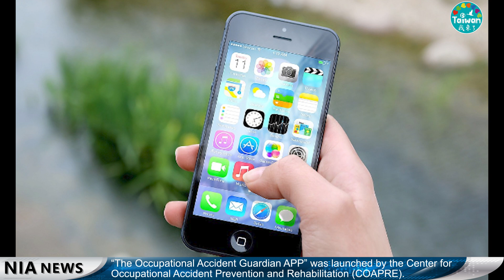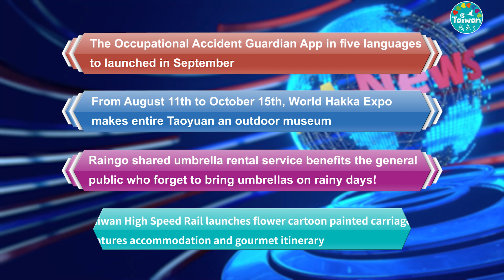230831 NIA video news report－English